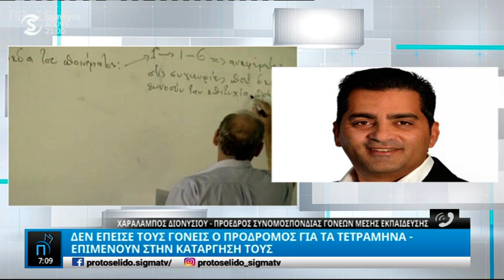Γονείς Μέσης για τα τετράμηνα